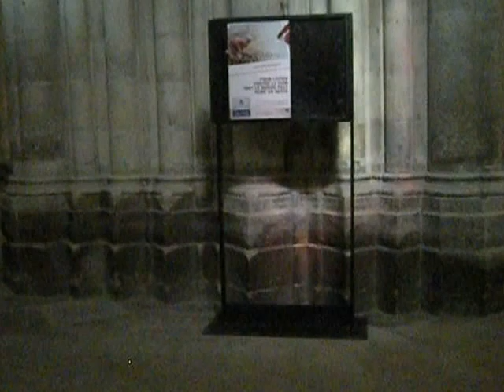THE ART-BOX-HUT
When Paris started to get too expensive for artists to live and work in, many of them moved North of Montmartre to Saint-Denis.  I'd estimate this was some 30 years ago (I've only been here for 20 so I'm not sure).  It's pretty great having so many working artists around you -- I have some interesting neighbors.  Some are "intermittants de spectacle" and work on CDII contracts, something I've experienced, too, and it's fairly certain you'll be a pauper your whole life if you do that ... but some people just have to live the arts.

Saint-Denis put up a kind of structure by L'Hôtel de Ville (city hall) and the basilica -- it's just corrugated metal and plywood, from the looks of it, essentially.  It will be in place for a certain period of time, open from 9 am until 9 pm, and people can go in, sit if they want to, and look at things and do things, or listen to things -- and so on.

We're used to this kind of thing here, and for a sample of something elaborate put on for the residents and visitors at the Saint-Denis festival in very early October '10, I have several videos up of a wild late-night performance on a rotating, moving metal structure.  Live music, acrobats, allegory.  Words fail me in describing it.  If you look among the clips I posted in October '10 on either of my two channels here, you'll get an idea.  It's usually lots of fun living in Saint-Denis.  This weekend is the zany annual tulip festival in the Legion of Honor park, each year with a different theme and structure.

I didn't see anything Earth-shattering for me aesthetically in this arts hut today when I dropped by, but it was nice to see people in there having some fun with it.  Once the artists move in, places tend to become trendy, and property values begin to climb.  Saint-Denis is no exception.  There's good and bad to that -- new artists become unable to settle in a place, so they move on to the next place.  Where will it be next?  Probably Aubervilliers, I think.  Doesn't matter.  "Ainsi le monde est fait."

If you want to visit Saint-Denis from Paris via métro, it's the 13 line, "direction Saint-Denis Université."  The 13 up North here splits at La Fourche ("the fork") in Paris, and one split goes over to Asnières-Genevilliers, the other split comes thisaway to Saint-Denis.  The basilica and town center/market/central part is served by the BASILIQUE stop.  The famous market, one of the largest in Europe, is open every Tuesday, Friday and Sunday morning, pretty much as it has been since Medieval times, when this was a walled city.